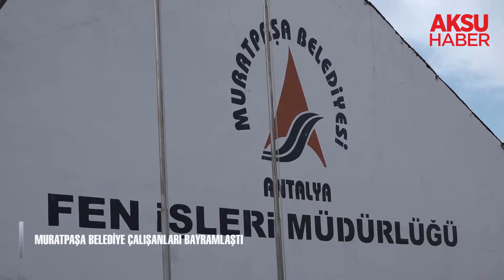Muratpaşa Belediyesinde bayramlaşma töreni...